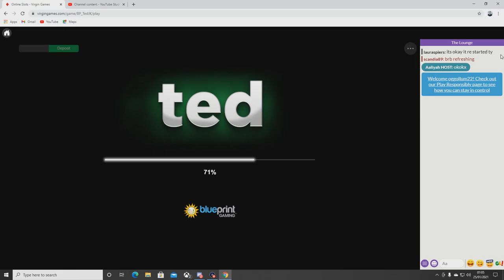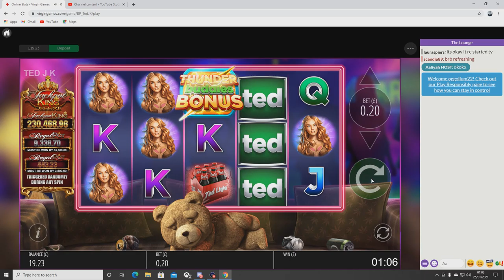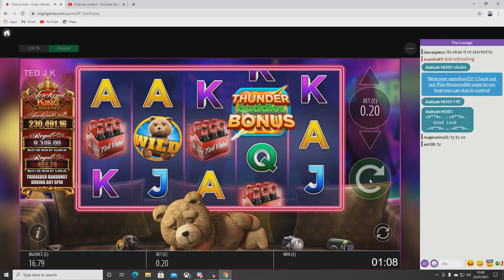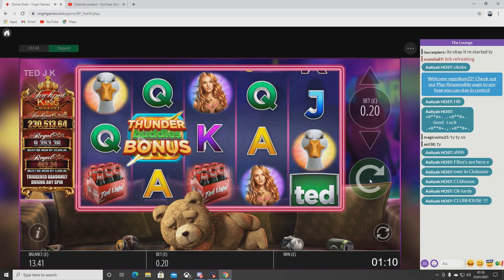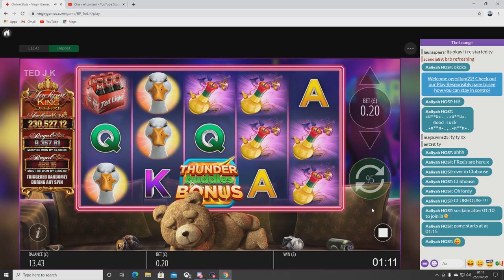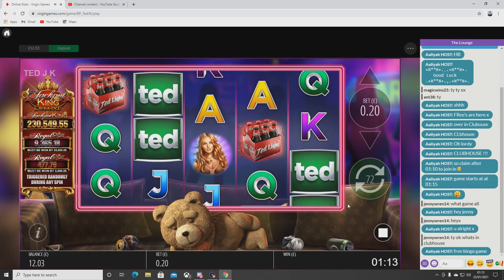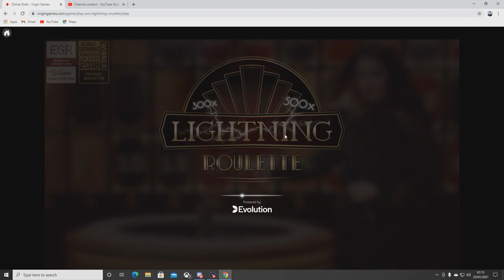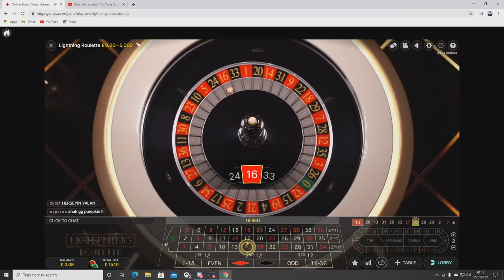JACK POT KING TED !!